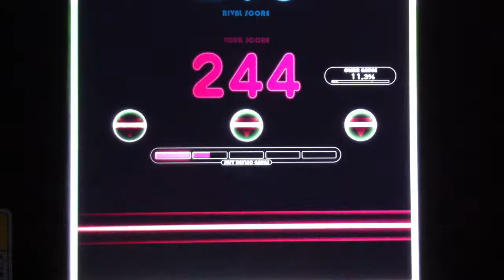[REFLEC BEAT groovin] STULTI (HARD) 96.3%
96.3%
2014.08

하드디스크 정리하다 나온 영상..